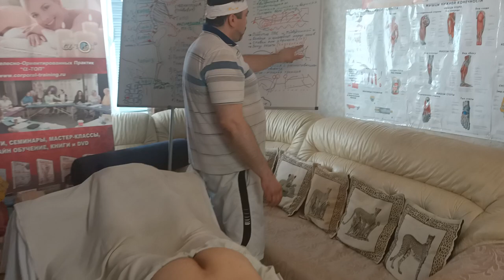Локтевые техники в массаже Сет №4 Обучение Специальному Мануальному Массажу